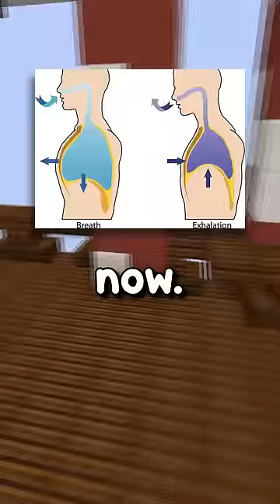Shower Thoughts #5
Hey, here are some shower thoughts, these are some pretty random thoughts and I also think they are some pretty crazy facts as well...

In this Shower Thoughts short, I talk about volcanoes, waking up early, flat moon, street photography, and more!

Here on my channel Scythe, I post original YouTube Shorts with Minecraft Hypixel Parkour Gameplay in the background. The editing, audio, and gameplay were created by myself!